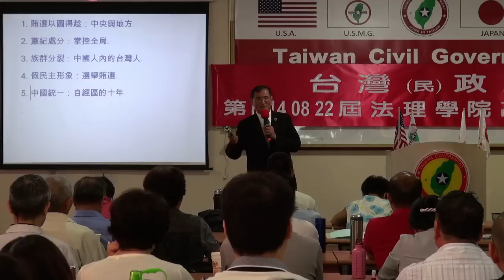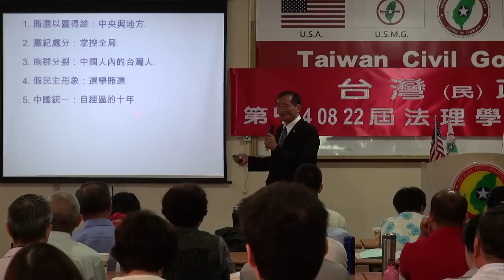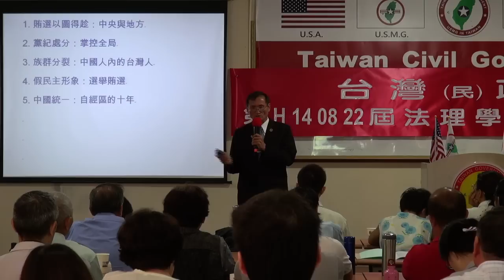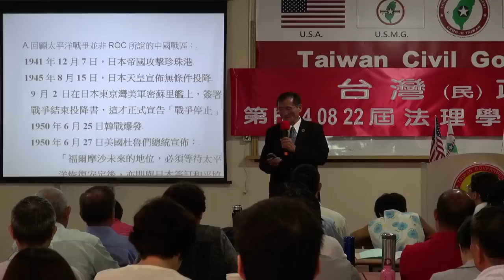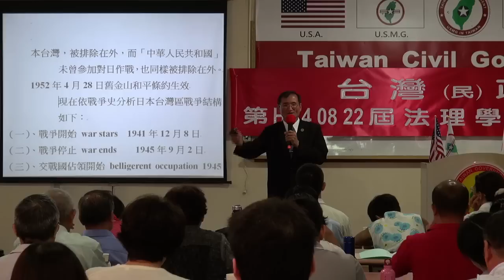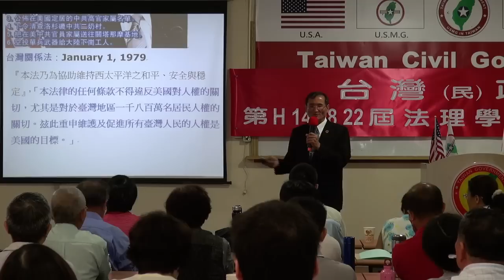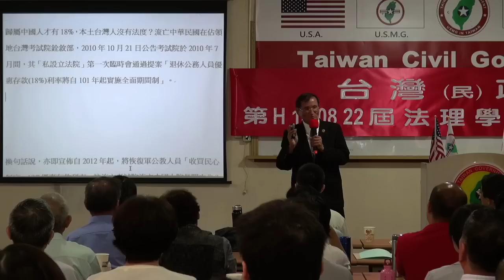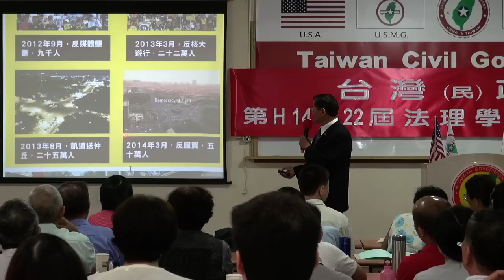140823-3b-crt-流亡政權的肥咖-Yabu Syat-台灣(民)政府第H140822屆高級行政參議班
140823-3b-crt-流亡政權的肥咖-Yabu Syat-台灣(民)政府第H140822屆高級行政參議班